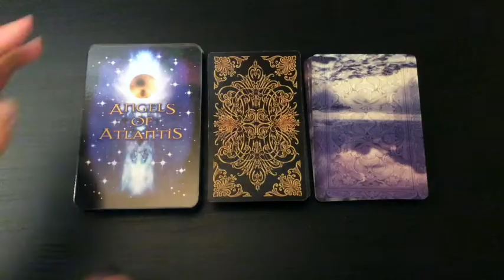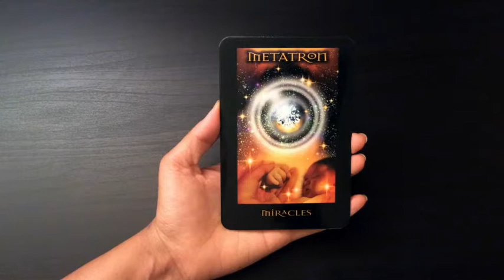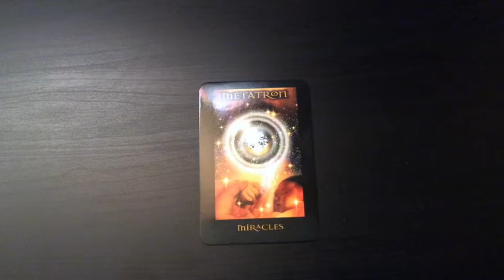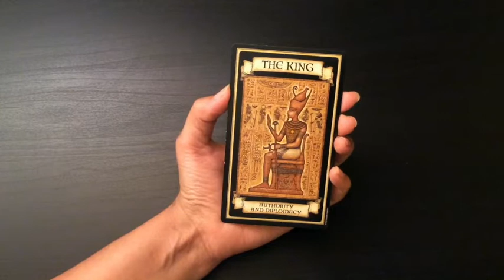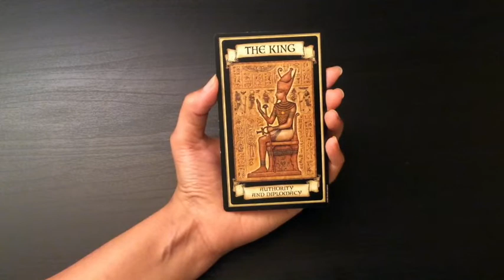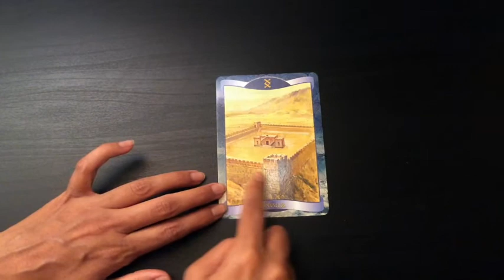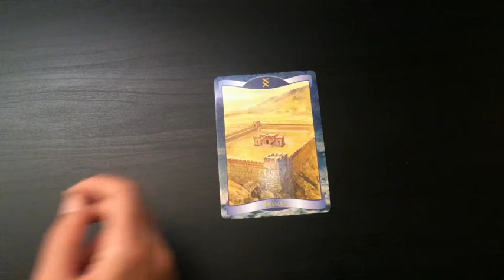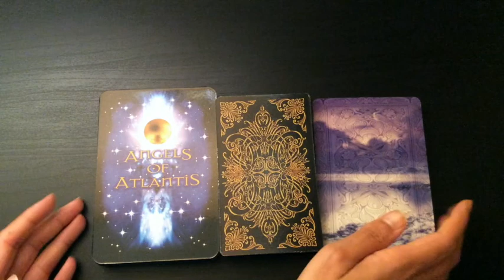PICK A CARD: Weekly Oracle Card Guidance | What is the message you need to hear during this time? 🔮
This week we are using cards that have a very different energy, take your time to choose the one that is right for you. 🌻

Time stamps:
 2:08
7:58
15:25

Blessings Abound.
Love,
Shalin